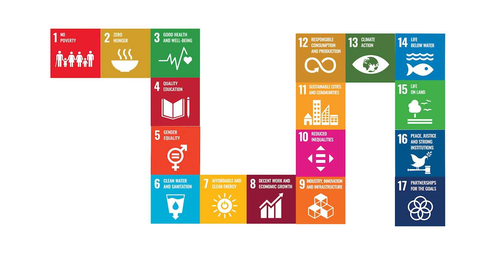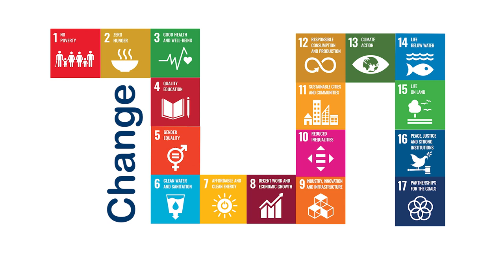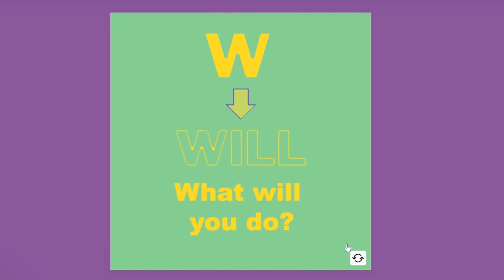Change Sustain Attain - West Lothian College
Did you know, Modern Apprenticeship frameworks will start to promote development of Meta Skills?

We are now using our Change Sustain Attain unit to allow Apprentices to work on their inner development goals and support meta skills enhancement.